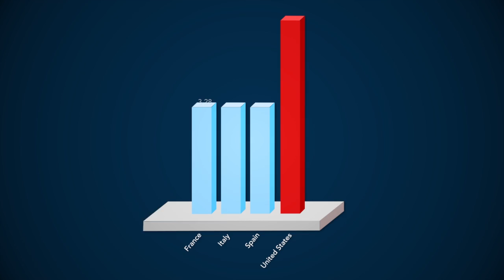The US Infant Mortality Rate Is Embarrassing, But It's Getting Better - Newsy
More than 50 countries have a better infant survival rate than the U.S.

Sources:
Flickr

Image via:
Getty Images / Christopher Furlong